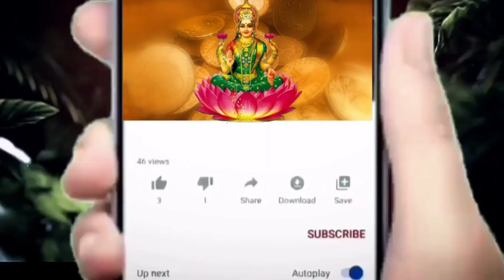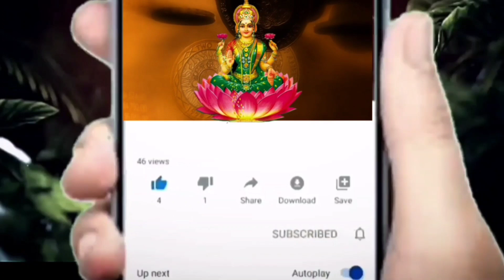తులా రాశి వారి గురించి ఎవరికీ తెలియని 10 గుండె పగిలే నిజాలు||Tula Rasi 2023